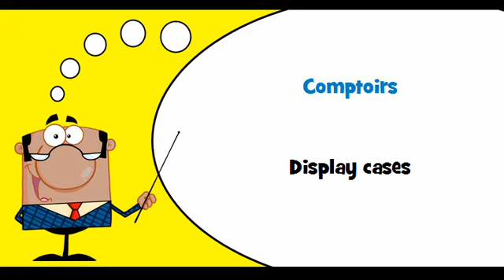VOCABULAIRE FRANÇAIS AMERICAIN # Thème = Mobilier de magasin